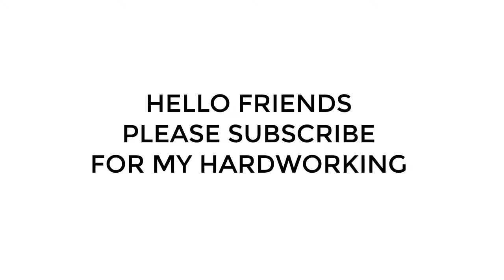Evolution Of PC Mouse 1960-2019